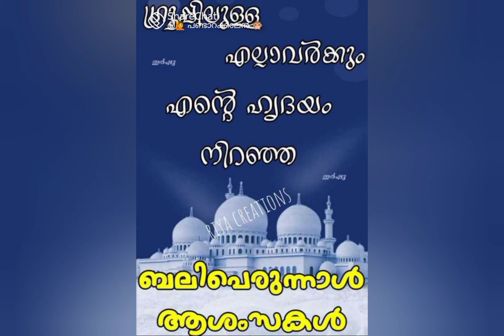Eid Mubarak to you all friends 😊😊